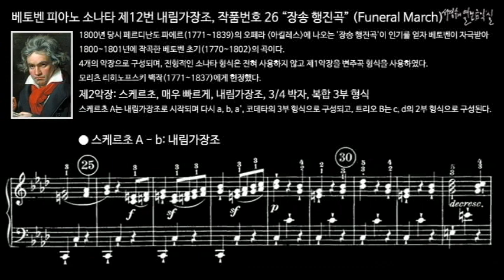베토벤 피아노 소나타 제12번 내림가장조, 작품번호 26 “장송 행진곡” (Funeral March) 제2악장 스케르초 A의 반복 - b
1800년 당시 페르디난도 파에르(1771~1839)의 오페라 '아킬레스'에 나오는 '장송 행진곡'이 인기를 얻자 베토벤이 자극받아 1800~1801년에 작곡한 베토벤 초기(1770~1802)의 곡이다.
4개의 악장으로 구성되며, 전형적인 소나타 형식은 전혀 사용하지 않고 제1악장을 변주곡 형식을 사용하였다. 모리츠 리히노프스키 백작(1771~1837)에게 헌정했다.

II. Scherzo, Allegro molto, A-flat Major, 3/4 meter, Compound ternary form
제2악장: 스케르초, 매우 빠르게, 내림가장조, 3/4 박자, 복합 3부 형식
스케르초 A는 내림가장조로 시작되며 다시 a, b, a', 코데타의 3부 형식으로 구성되고, 트리오 B는 c, d의 2부 형식으로 구성된다.